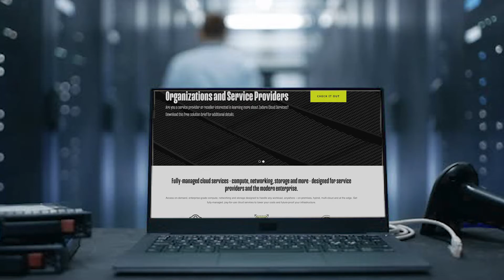Zadara cloud services in the New World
Zadara is one of tech’s fastest growing companies according to Deloitte. We are looking for authentic, driven, customer obsessed individuals to join our thriving global team.

Since 2011, Zadara has been a disruptor in the technology space, pioneering the first storage-as-a-service technology solutions. Today, Zadara’s Cloud Services platform brings award-winning infrastructure technology, including compute, storage, and networking, to where customers need it most. Zadara is designed for any workload and data type, available on-premises, hybrid, multi-cloud and at the edge. With patented storage and compute technology, Zadara offers the most flexible and resilient infrastructure for service providers and enterprises.

Zadara’s global partner network has doubled in the past year to include more than 300 points of presence globally, with the goal of 1000. We are supported by best-in-class service providers and partners, including Cyxtera, Sandz, Viatel, CenturyLink, Equinix, NTT, Rakuten, Verizon, K3 Starcom, Softcat and Veeam.

At Zadara you will be surrounded by a group of intelligent, open-minded, critical thinkers with diverse backgrounds who are committed to learning and development at every level. Join our growing diverse team and help us achieve 1000 cloud locations.